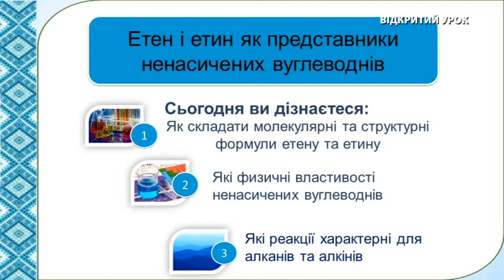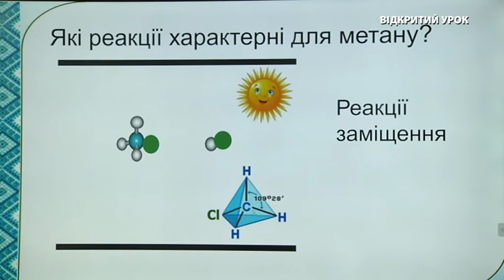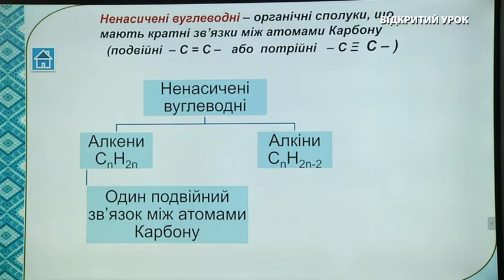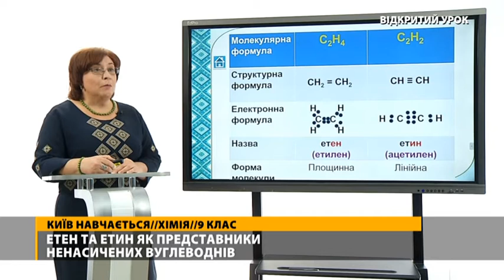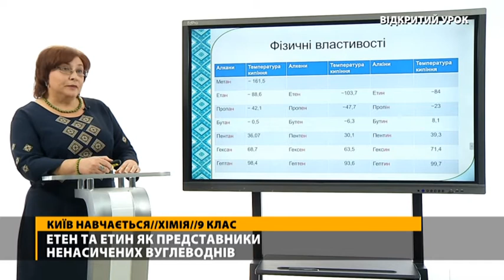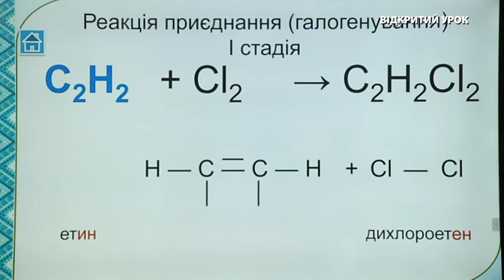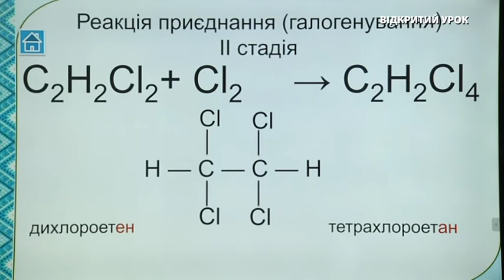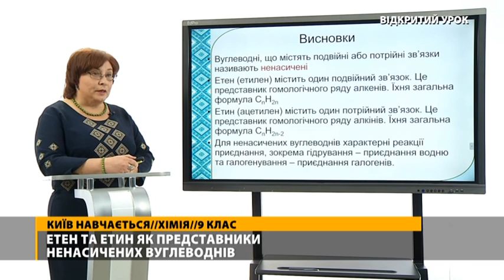Хімія, 9 клас, Етен та Етин, 24.02.21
Вчитель: Ірина Філоненко, ІПО Універсітету Грінченка